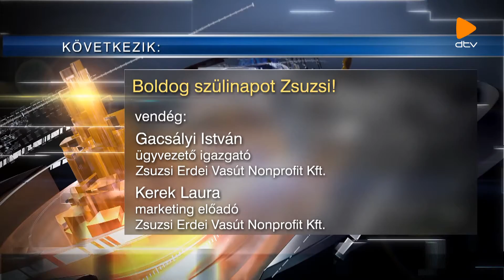Esti közelkép (2018. 07. 13.)